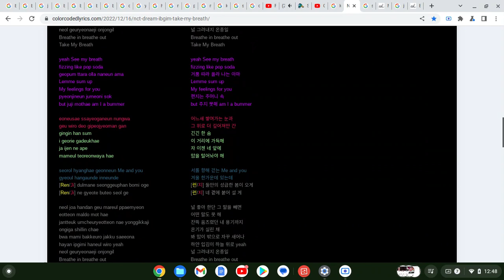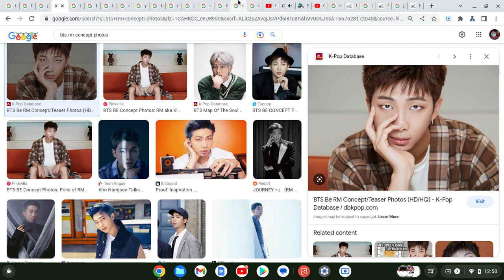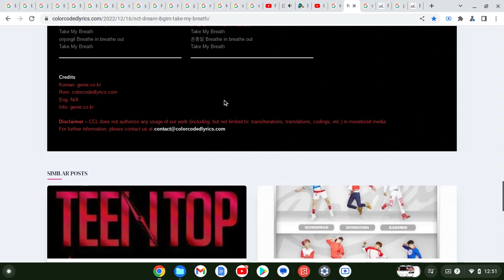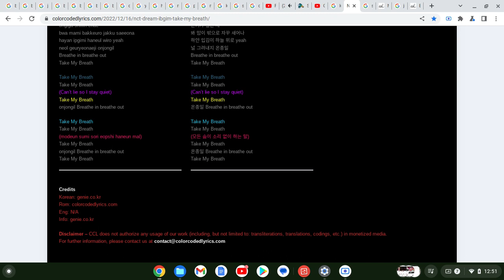How Would "BANGTWICE" Sing "Take My Breath" By "NCT DREAM"(Google Images Version)Ft. Low Deep